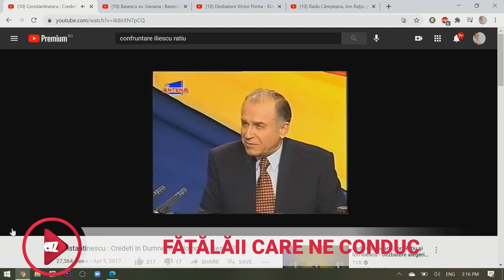Fătălăii care ne conduc Un videoeditorial de Robert Turcescu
De ani de zile, candidații la funcții importante în statul român fug unii de alții si refuză să participe la confruntări televizate, așa cum se întâmplă peste tot în lume. Robert Turcescu spune că există o soluție pentru a scăpa de "fătălăii" din viața politică, obligându-i să-și asume rolul de bărbați politici într-o confruntare electorală.